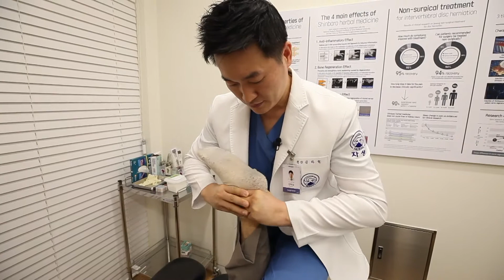[Ankle] A Preview of Chuna Manual Therapy for Patients and Carers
A Preview of Chuna Manual Therapy for Patients and Carers - Ankle

Chuna Manual Therapy can help relieve pain when you have a sprained ankle.